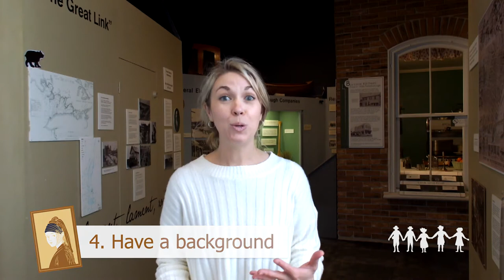Let's Make a Class Museum - Part 3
Visit inside the Peterborough Museum & Archives to learn about exhibit making! Video 3 of a 3 part learning series called "Class Museum." Access full program including PDF student worksheets by visiting